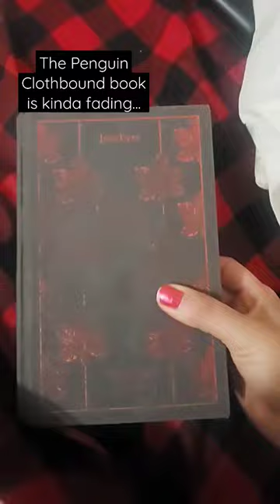penguin clothbound book fades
I began to read the clothbound book, but I take it onto the subway and stuff, so I guess the paint has been rubbing off.